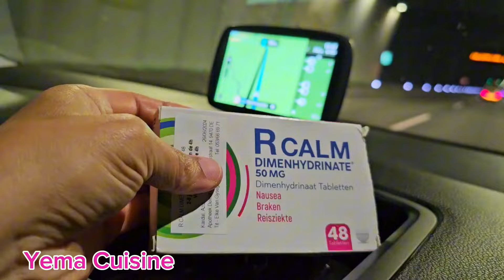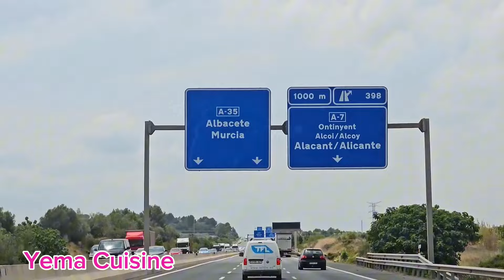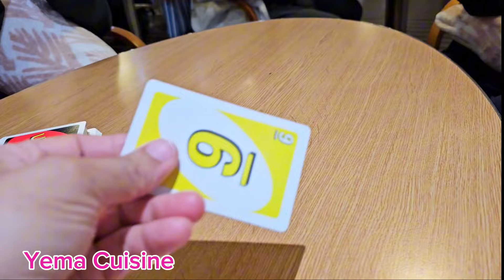PT 2. MON VOYAGE AU MAROC / De 🇪🇦 au 🇲🇦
Bonjour, Salam, je vous partage mon voyage en voiture de A à Z

Dans la partie 1. il y a toutes les info (hôtel, adresse, conseils...). N'hésitez pas à aller la visionner 😉

Et surtout n'oubliez pas d'activer la cloche de notification pour recevoir toutes mes nouvelles vidéos. Merciiiii ❤️